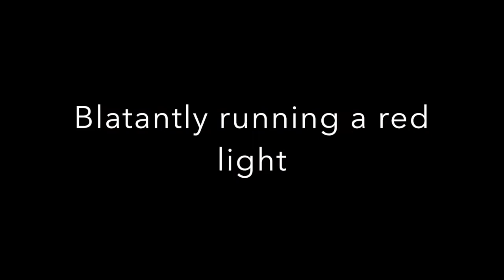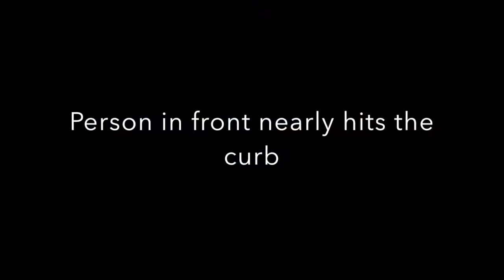Bad drivers Potsdam 1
Bad driving compilation of what we witnessed in Potsdam, Germany. Enjoy :)